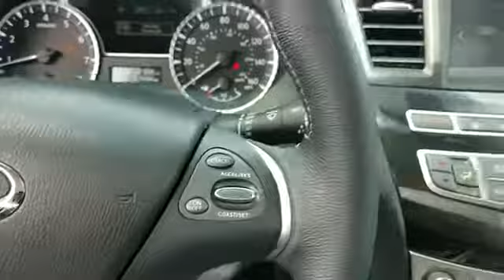2017 Infiniti QX60 Columbia, Ellicott City, Silver Spring, Glen Burnie, College Park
2017 Infiniti QX60 Columbia, Ellicott City, Silver Spring, Glen Burnie, College Park